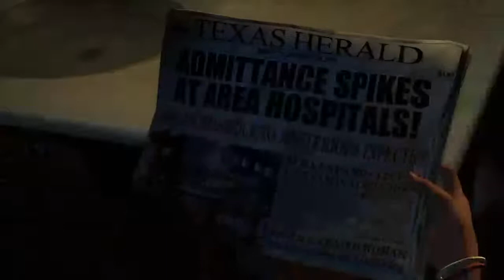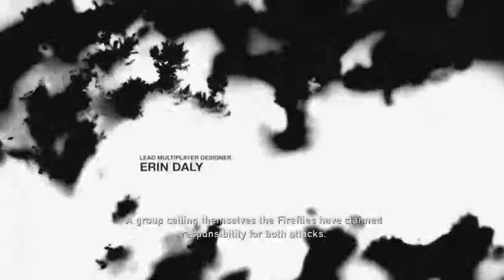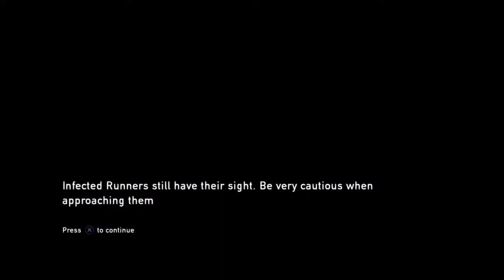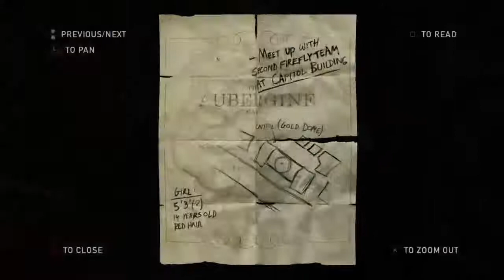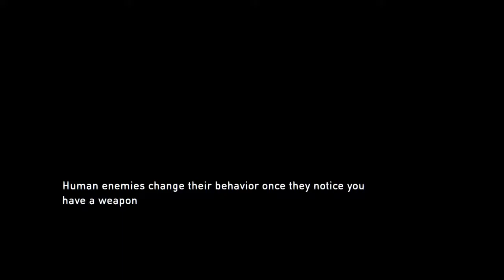WHO WOULD KILL A CHILD | Last of Us: Remasterd #1